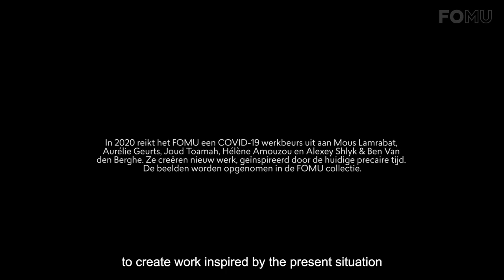Artist video: Mous Lamrabat | FOMU Antwerpen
Beauty and a sense of hope are central to Mous Lamrabat's work. His photographs are absurd and surrealistic, at times subtly provocative, always colourful and fun. Lamrabat makes playful reference to icons from the fashion world and mixes symbols of popular culture and North African culture. He teams traditional apparel with striking props to create his unique visual universe.

Mous Lamrabat was born in Temsaman in the Rif mountains and grew up in Sint-Niklaas, Belgium.  He is a renowned fashion photographer whose clients include Numero Magazine and Vogue.

More on fomu.be/expos/mous-lamrabat